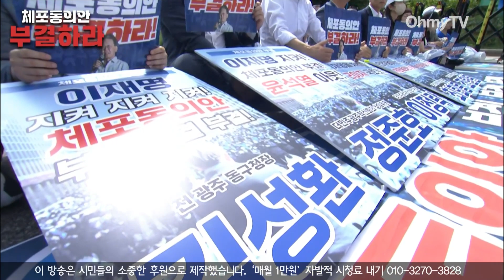“민주당 의원들에 묻겠다! 이재명은 무죄인가, 유죄인가?” 박진영 전 부대변인 “체포동의안이란 글자에 현혹되지 말라!”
이재명 더불어민주당 대표 체포동의안 표결을 앞둔 21일 오후 '체포동의안 부결, 민주시민비상행동 집회'가 열렸다. 이 영상은 전체집회 중 박진영 전 더불어민주당 부대변인의 발언을 담고 있다.

(영상 : 권민구 기자, 강보현 PD, 김효원 PD)